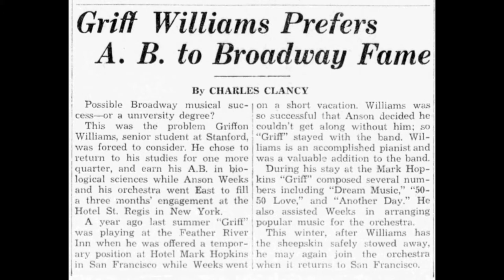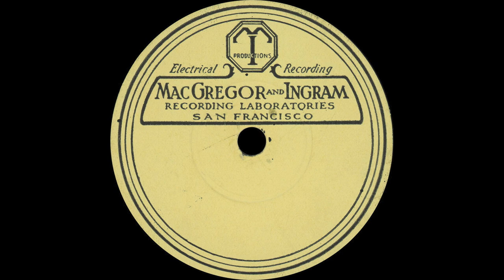MacGregor and Ingram Vanity Record - "Dream Music" - Griff Williams (?) - c. 1931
Recorded by MacGregor and Ingram at their studios on Mission Street in San Francisco c. 1931, this 10" 78rpm disc offers three different treatments of Griff Williams' composition "Dream Music":  a soprano and a mixed chorus (both with piano accompaniment) and a piano duet. One of the pianists is likely Williams himself. It's possible that the record was made for the purpose of demonstrating this number to music publishers. Shown is a clipping from the Stanford Daily News for October 20th, 1932, mentioning that Williams had written the tune during the summer of the previous year while with Anson Weeks' orchestra at the Hotel Mark Hopkins.

MacGregor and Ingram vanity record
matrices MI-507 & MI-508

"Dream Music" - unknown soprano, chorus, Griff Williams (?) +1, piano

***FOR BEST SOUND AND PICTURE QUALITY PLEASE WATCH IN HD 1080***

Recorded circa 1931 in San Francisco, this recording is long out-of-copyright. This side has been remastered from an original 78rpm record by this user and is a unique transfer. This may not be copied or sold without the permission of the channel owner.